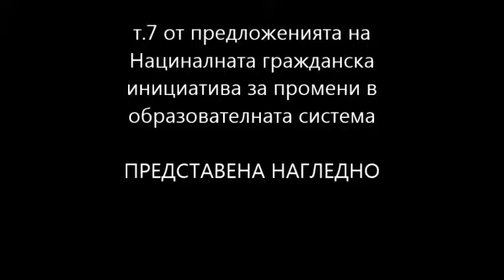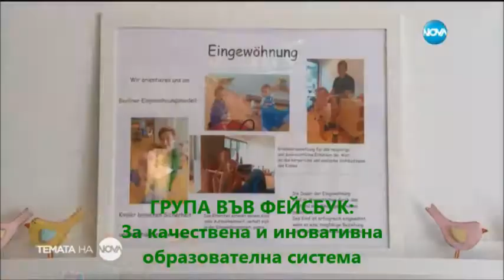Адаптационен модел е едно от предложенията на гражданската ни инициатива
Подкрепете ни за такава адаптация